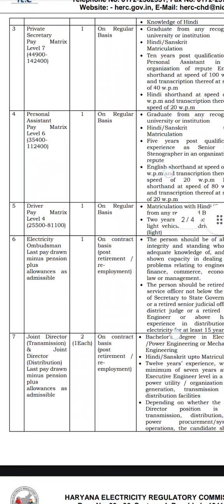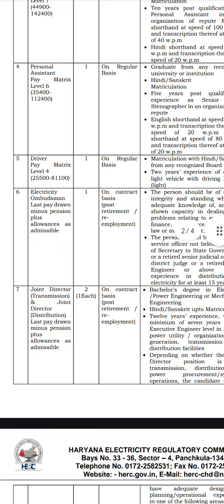Haryana Vacancy 2024 Driver -Vacancy Haryana Electricity Regulatory Commission Regular Post